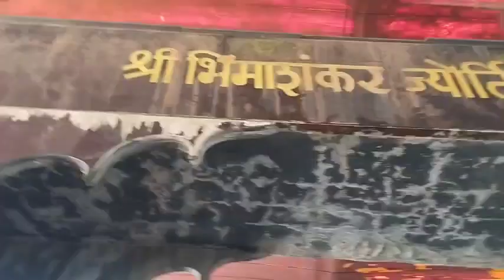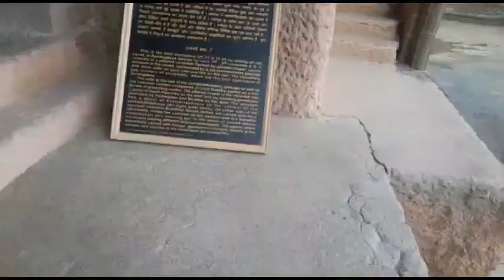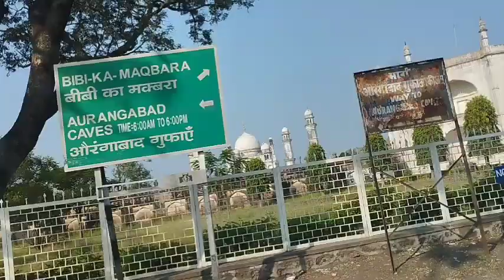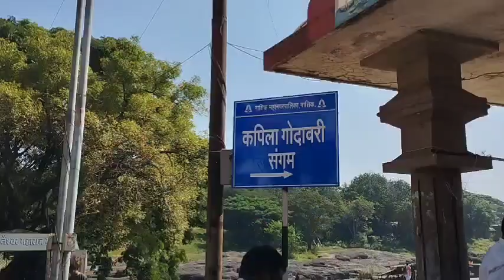Way to Bhimashankar jyotirling, aurangabad, Trimbaleshwar jyotirling || Purv Patel